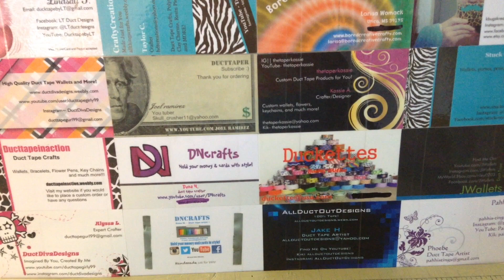25 Days Of DuctMEMAWDesigns! (Day 17)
THUMBS UP for my iconic great grandma!
She had no idea what was going on lmaooo
DuctDivaDesigns
Manchester, MD
21102

Kik- DuctDivaDesigns